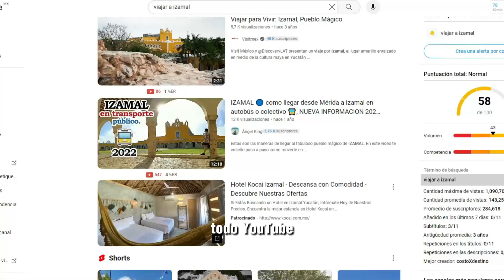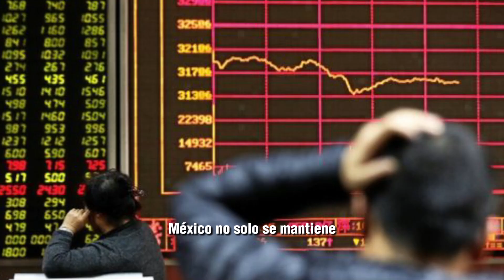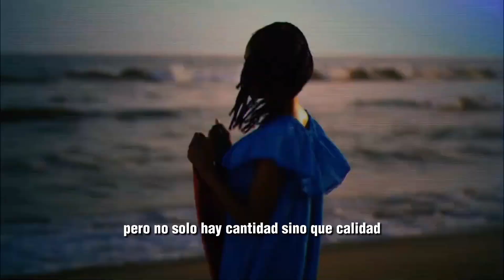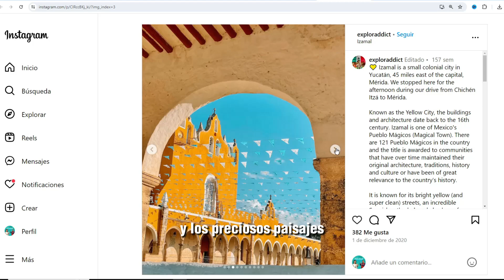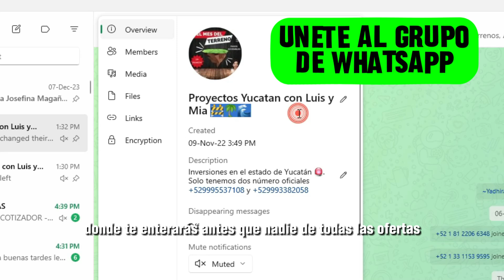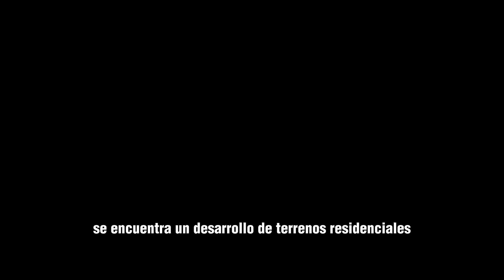El lugar más MÁGICO de México es muy BARATO! - Izamal - Terrenos en Yucatan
Es este video te presentamos uno de los lugares más emblemáticos de México: Izamal ! Además te platicamos la mejor opción para comprar terrenos aquí. Si buscas SERIAMENTE invertir en Yucatán, tienes que ver este video.

Terrenos, terrenos en izamal, izamal yucatan, la ciudad amarilla, izamal pueblo mágico, méxico, yucatan, terrenos en yucatan, invertir en Yucatán